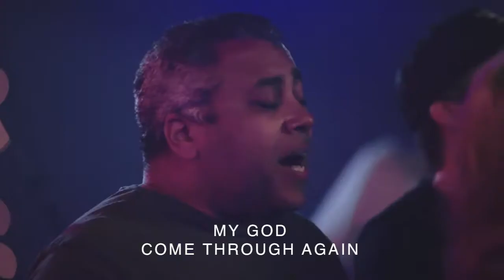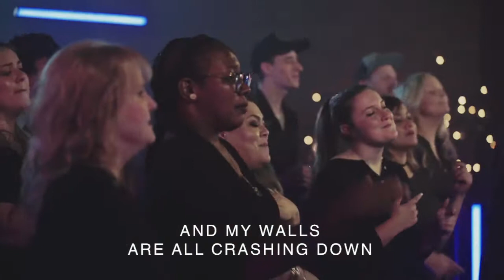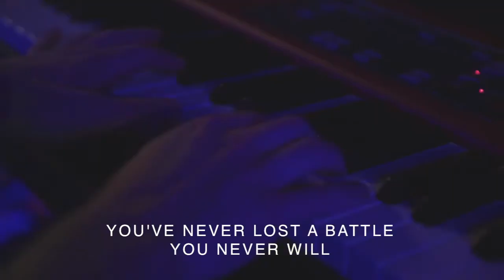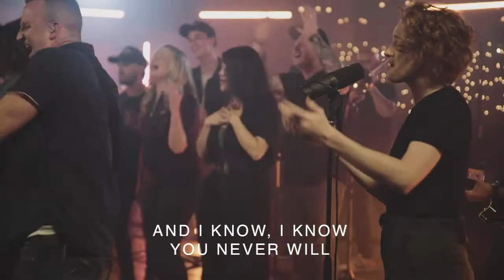Cross Point Music | "Never Lost" feat. Cheryl Stark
Never Lost by Elevation Worship, Tauren Wells